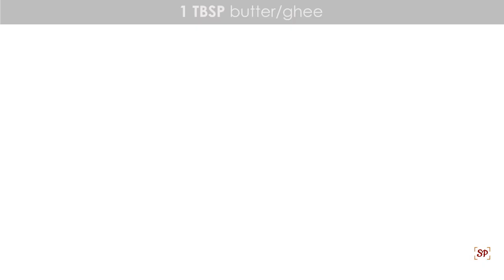Oats Nuts Granola Ladoo Recipe | Easy Granola Ladoo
Oats granola ladoo recipe a healthy crunchy snack made with oats and nuts.You can use any nuts and dry fruits of your choice.

For more detailed description with step by step pictures check

Ingredients:
2 cups instant oats
3/4 cup brown sugar
1/4 cup honey
1/2 tsp vanilla essence
a pinch salt
1 tbsp+ 2 tsp homemade butter
2 tsp ghee

Mixed nuts:
1/4 cup badam
1/4 cup pistachios
1 tbsp figs
2 tbsp cashews
1 tbsp dried apricots